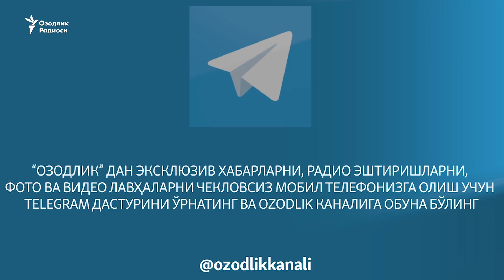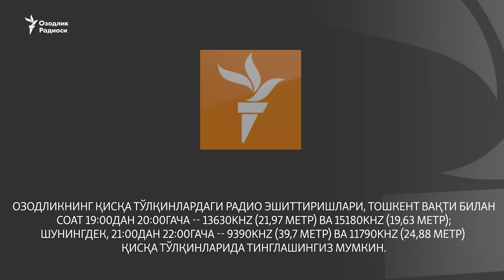Аҳмадбой 13 йилга қамалди, Кибриёнинг яқинлари терговдан норози, Оқилов судидан янгиликлар